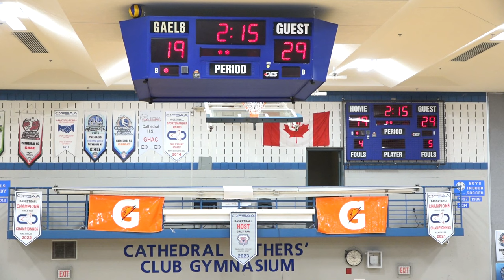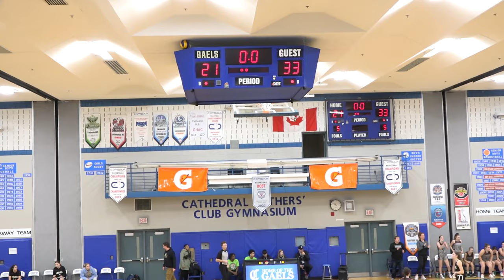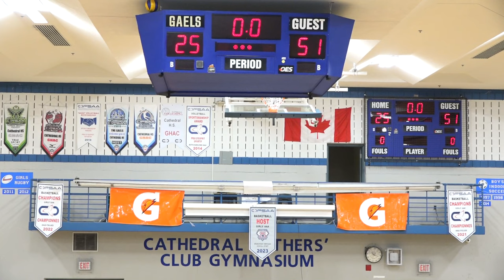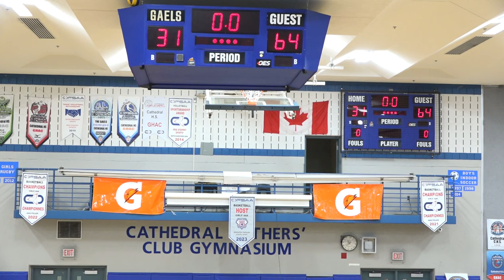ofsaa | consolation finals | (9) frontenac vs. (13) sir william mulock